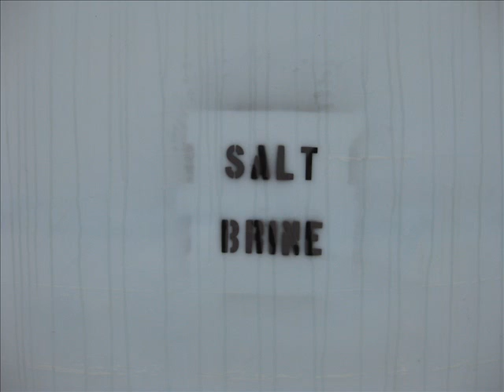2009/2010 Ice & Snow Operational Readiness - District 10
District 10 crews prepare their fleet for Snow & Ice Season. Mechanics implement a 146-point inspection on each dump truck. Remember... Ice & Snow, Take It Slow!